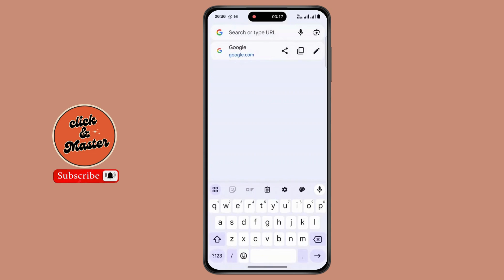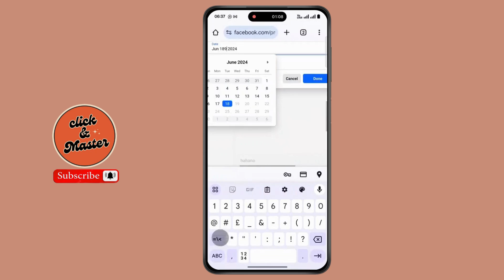How to Backdate a Facebook Post ?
Title: "How to Backdate a Facebook Post?"

Welcome to our step-by-step guide on "How to Backdate a Facebook Post?" If you’ve ever wanted to make a post appear as if it was shared on a different date, this video is for you. We’ll show you how to backdate a Facebook post, whether it’s for personal use or managing a Facebook page. This feature allows you to maintain a chronological timeline or create a more authentic historical feel to your posts.

In this video, we will show:

Steps to adjust the date of a Facebook post
Tips for managing posts on Facebook
How to make a post look older on Facebook
What you'll learn:

Steps to change the date on Facebook posts
Managing Facebook page posts with backdating
How to make a Facebook post appear older
Using backdating for timeline management